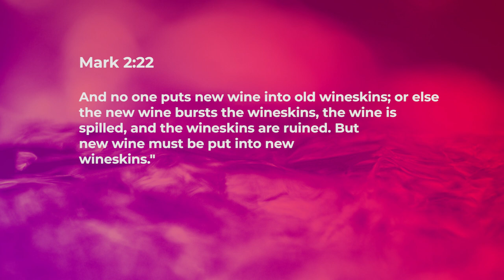New Wine For A New Season - Ashish Raichur | Daily Devotion, January 02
"Today's Devotional - “New Wine For A New Season"